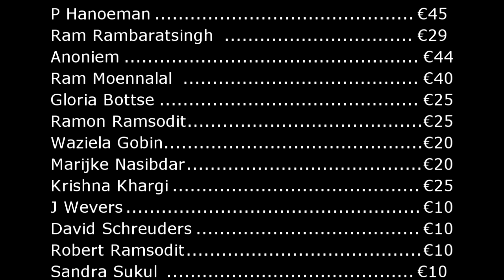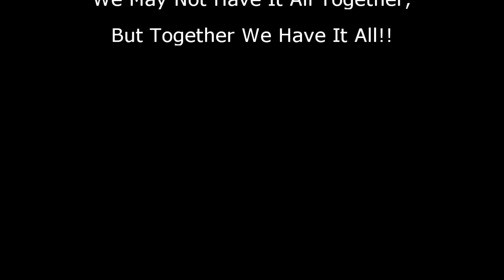Op Bezoek Bij: OS3 Meerzorg Suriname (Deel2)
Vond je dit een leuke video?? Laat het ons dan weten!

Help Openbare School Meerzorg 3
Lees hier meer:

Ik wil de heer Radjab, districtscommissaris van Commewijne bedanken voor zijn hulp en moeite vandaag.
De plafondplaten zijn ondertussen al geverfd en zullen ready zijn voor de aankomende schoolweek!

Als kind hadden we altijd een lokaal waarin alles aanwezig was. Dat recht heeft ieder ander kind. Elke kind hoort in een normale veilige omgeving op te groeien en les te krijgen.

Ik wil u alvast bedanken voor uw tijd, interesse, donatie. Ik verzeker u dat ik zorg voor transparantie, en dat uw bijdrage op de juiste plek terecht komt.

Stuur dit bericht door naar je contacten om deze campagne te helpen met het bereiken van het doel!